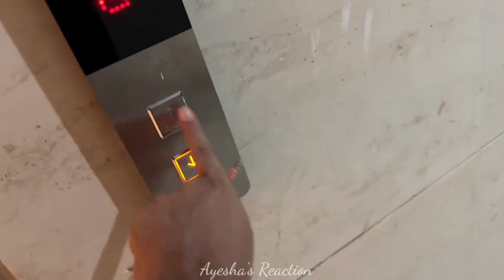Ammi ko chorke chale geye😓❗ packing done 👍 saba Ibrahim😘 dipika ki duniya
Mai Pregnant hu🤰❗ saba ne di pregnancy update 🤗♥️saba ibrahim🥰 Dipika ki duniya

Ammi geyi hospital pota ko lene🥰🤲🏻🤗_eid ke din dipika hai bahut khush👶🤲🏻_dipika ki duniya _shoaib

Eid ke di baby aaye Ghar🥰🤲🏻_sabne kya welcome 🤗_dipika hai bahut khush👶🤲🏻_dipika ki duniya _shoaib

9:00am Dipika Shoaib eksath aaya hospital se Live🏥_baby ghar kab jayenge❗_dipika ki baby_shoaib

11:30pm Shoaib aaya tha hospital se Live🏥_baby kitne din NICU main rahega❗_dipika ki baby_shoaib

Baby aabhi vi NICU main hai👶😢_ammi ho geye immotional😓_Dr kuch eysa kaha❗_dipika ki delivery

alhamdulillah main Papa ban gaye👶_live from Hospital 🏥 _Ammi ban gaye dadi 🤲dipika  ki duniya

Mummy papa ek sath gey baby ko dekhne 🥰_dipika ne di baby boy ko janm👶_21june 2023_dipika ki duniya

Sara ka result aar name aaya news paper mein📰♥️_dipika Shoaib proud of Sara👍🥰_sara ko Mili gifts

Dipika ke mood bahut kharab hai😢-papa kyon gaye hain Ammi ke ghar🤔-Dipika ki duniya

Dipika ko Mili surprise🥰-delivery date Pattaya sabko-dipika ki duniya

Saba Baby Death 😭 Ammi Papa Emotional 🥺 Saba k liye Dua kren 🙏 dipika ki duniyn | Saba Ibrahim